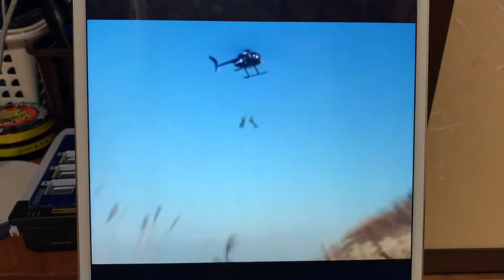ヘリコプター